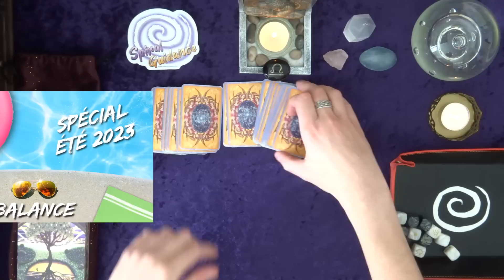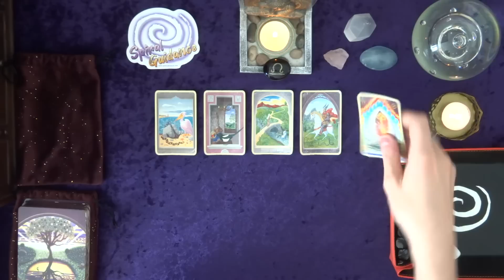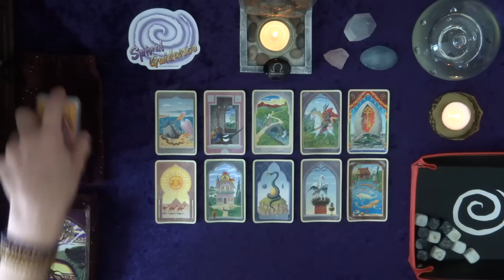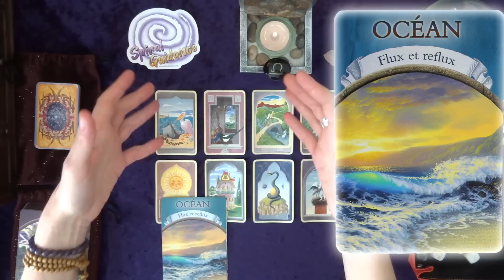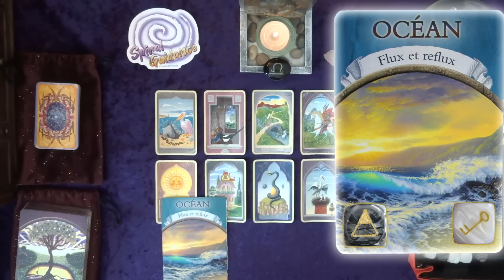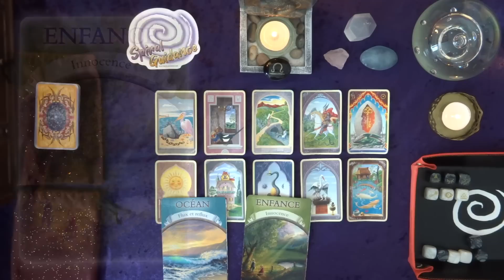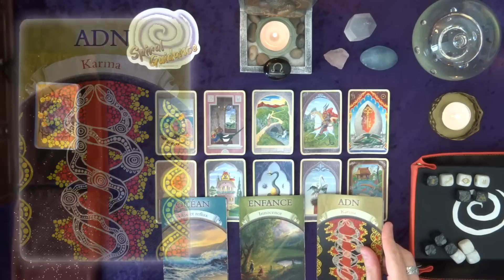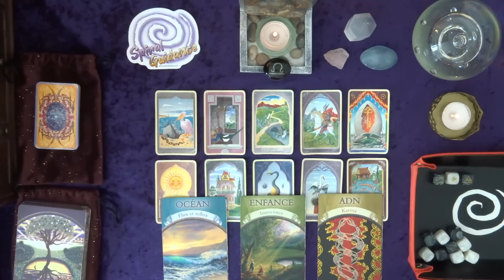BALANCE - AOÛT 2023 : 😎 🏆 Un grand succès! Les portes s'ouvrent devant vous! 🗝 🎉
Bienvenue à vous amis du signe de la Balance! Nous allons voir ensemble ce que le mois d'Août 2023 vous réserve...